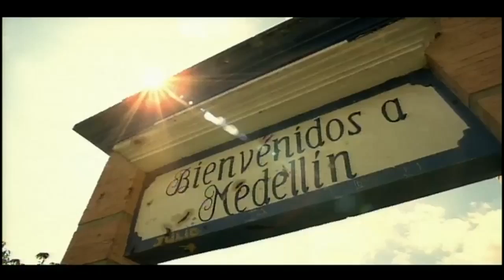Adventures in Costa Rica - Marcus Rose [HD]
Another trip for the books! Check out some of the great times and excitement in Costa Rica!